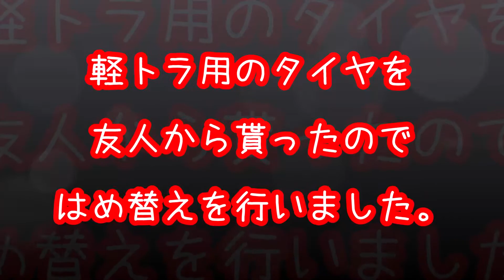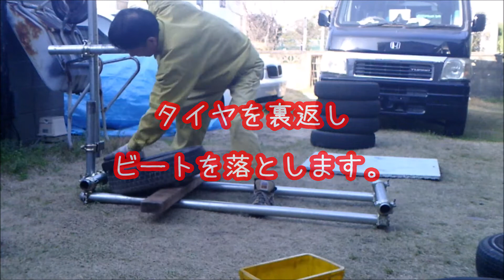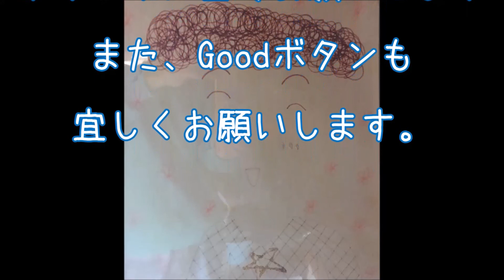友人から軽トラ用タイヤを4本貰ったのではめ替え交換作業をしました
友人から軽トラ用タイヤを4本貰ったので
はめ替え交換作業をしました
久しぶりのはめ替え作業だったので
ビートがなかなか落ちなく苦労しての作業でした。
タイヤ交換の機械が欲しいですね。
昔より体力が落ちてきた事が自分でも良くわかります。
歳は取りたくないですね。